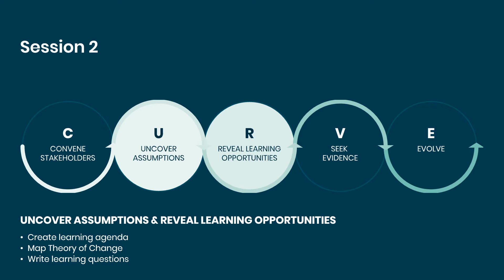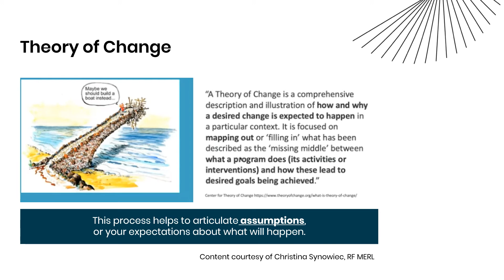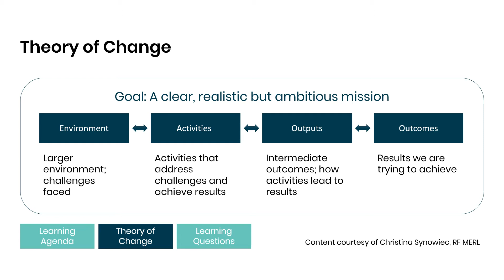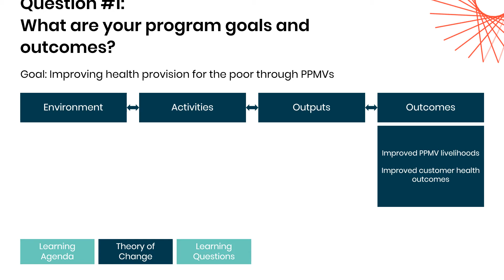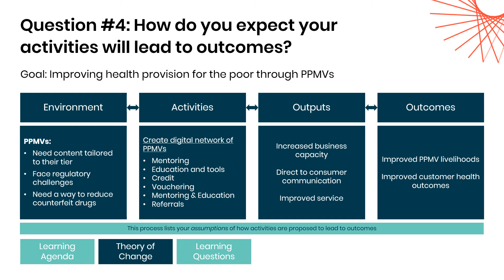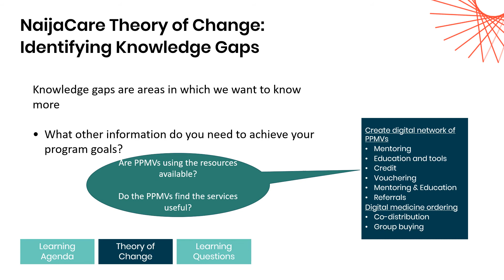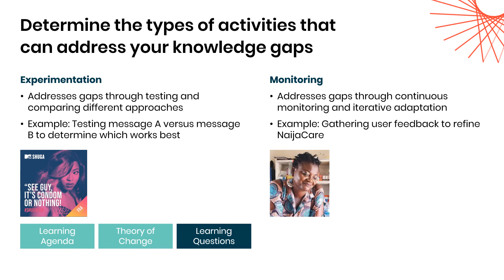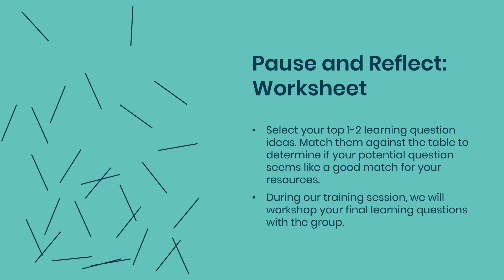Harvard-led responsive feedback training curriculum: Module 2